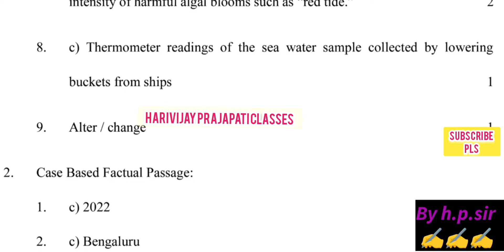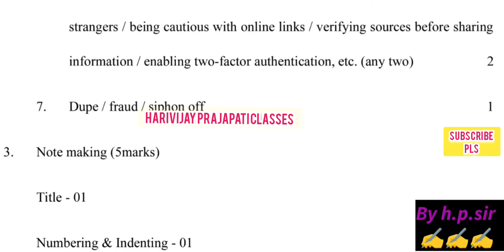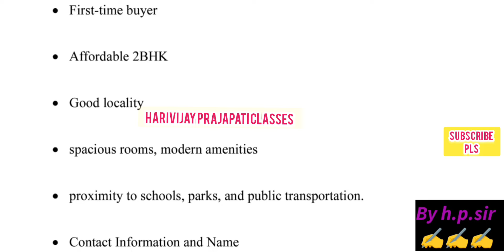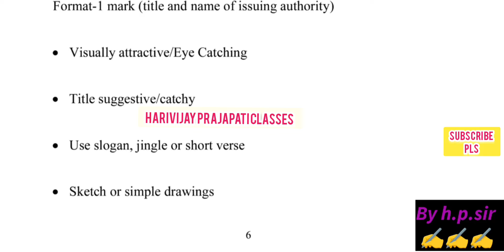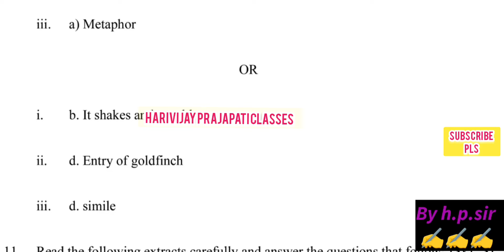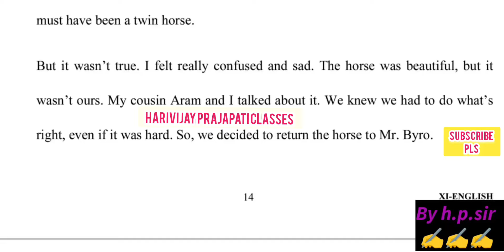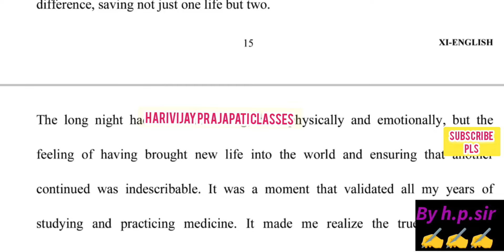class 11 English compartment paper 22/04/2024 || English compartment paper answer key 2024 class 11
class 11th english compartment paper 22/04/2024 || English compartment paper answer key 2024 class 11
class 11th english compartment exam answer key 2024 ||English compartment paper solution 2024 class 11
class 11th english compartment paper 22/4/2024//English compartment paper solution/answer key 2023 class 11
class 9th english compartment paper 22/4/24 || English compartment paper solution/answer key class 11
class 11 english compartment paper 2024//English compartment exam important question class 11 cbse/doe
class 11th english compartment paper 2023-24 ||English compartment exam 2024 important questions class 11
class 11th english compartment paper 2024 || english compartment exam important question class 11 cbse/doe
class 11 english compartment paper 22/4/2024 English compartment paper class 11th
class 11th english compartment paper 2024 solution
class 11th english compartment paper answer key 2024
english compartment paper class 11th solution 2024
class 11th english compartment paper most important question 22/4/24
common annual compartment paper important question English class 11
class 11th common annual compartment paper 2024 english
class 11 English common compartment paper 2024
class 11th English most important question
kaksha 11 angreji mahatvpurn question 2024
kaksha 11 angreji important question 2024
class 11 english compartment important question 2024